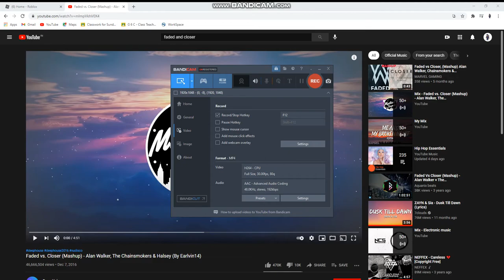Faded vs. Closer (Mashup) - Alan Walker, The Chainsmokers & Halsey